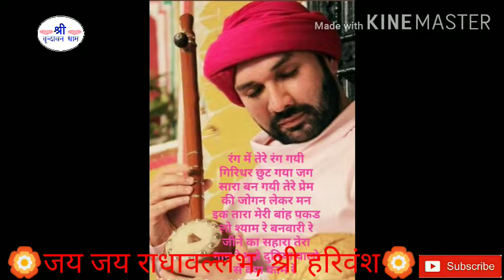सुपरहिट होली भजन | ऐसा देश निगोड़ा जगत होरी बृज होरा | 😍 भाव - श्री हित अम्बरीष जी 😍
भजन रस